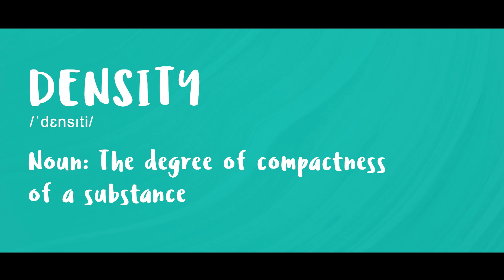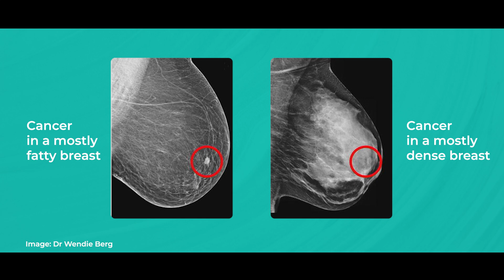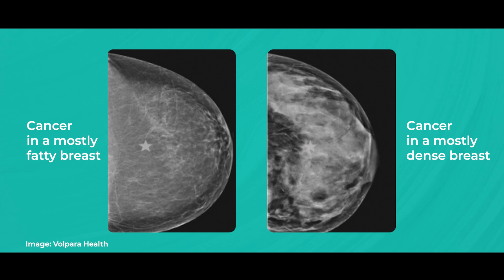Dense Breasts Explained: Facts, Risks, and Recommendations - with Dr Tasha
Having dense breasts means that the tissue in your breasts is composed of more glandular and fibrous tissue than fatty tissue. This can make mammograms more challenging to interpret because both dense breast tissue and cancer appear white on a mammogram, making it harder to distinguish between the two. Dense breasts are common and not abnormal; in fact, about half of all women have dense breasts.

However, having dense breasts can slightly increase the risk of developing breast cancer and may require additional screening tests, such as ultrasound or MRI, in addition to mammograms, to ensure accurate detection and diagnosis.

TRYING TO NAVIGATE LIFE AFTER A BREAST CANCER DIAGNOSIS AND DON’T KNOW WHERE TO TURN?

I’m a Doctor, Breast Cancer Surgeon, and Medical Educator. After 20 years of helping people understand and overcome breast health problems, I’ve seen firsthand the fear, frustration, and stress that my patients go through.